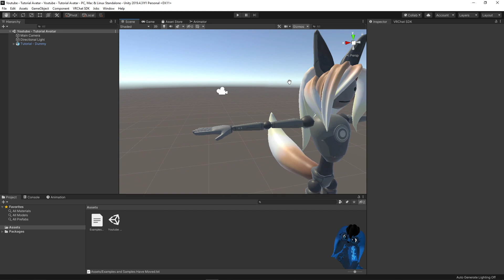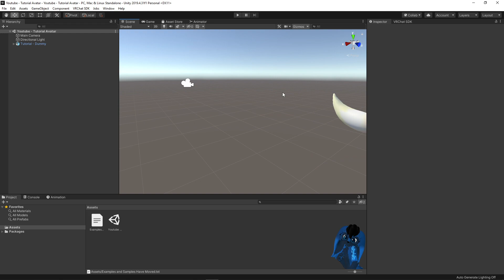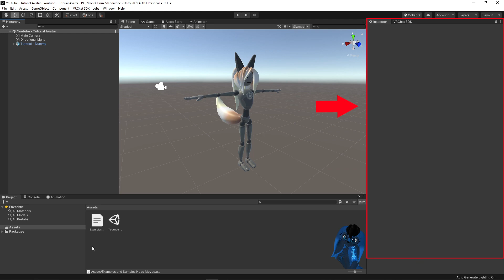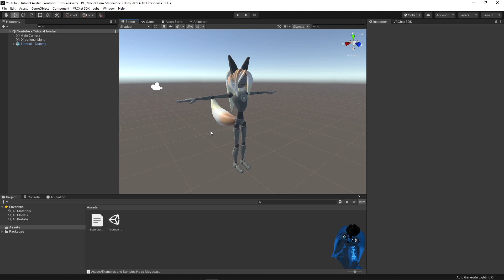Tutorial VRC Avatare (Deutsch) - Programm: Navigation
🐾Allgemeine Information🐾

Herzlich Willkommen. zu ein neues video auf meinen Kanal schön dass du dieses Video angeklickt hast weil jedes Video auf diesem Kanal ist tatsächlich ohne Übertreibung was Besonderes warum die ganzen Videos auf diesem Kanal werden von einem Analphabeten erstellt und produziert ich kann trotzdem alles von euch in den Kommentaren erkennen anhand des Google Übersetzers so Steuer ich schon seit Jahren mein PC Alltag. nun wünsche ich euch sehr viel Spaß bei dieses Video wenn euch das gefällt lasst einen Daumen da oder einen netten Kommentar 😁

- Discord Name: PixDave # 7385